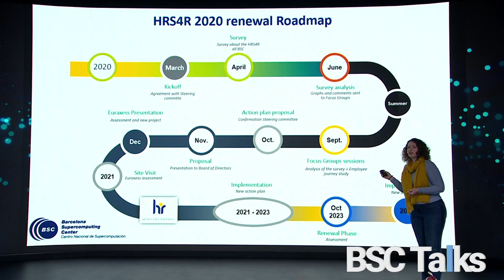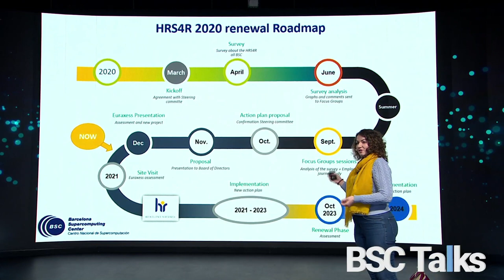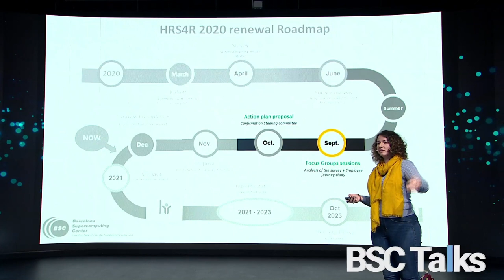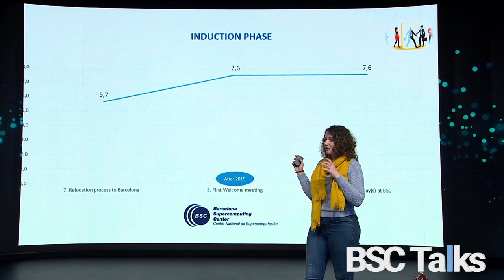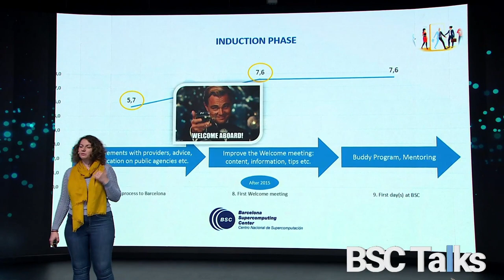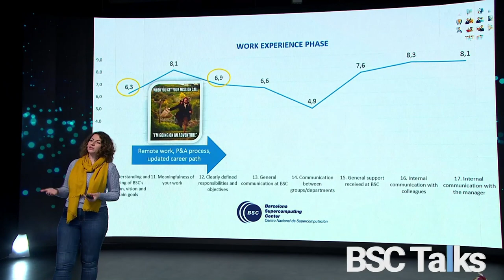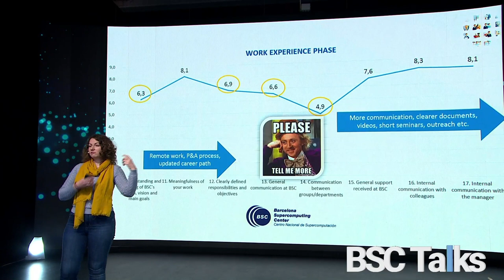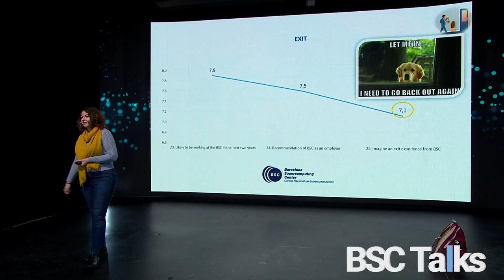BSC Talks: Employee Journey at BSC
2020 BSC Annual Meeting

Watch this video to know more about the BSC employee experience and the renewal of the HRS4R award for 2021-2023!
By Anaïs Delastre, from the Human Resources team.